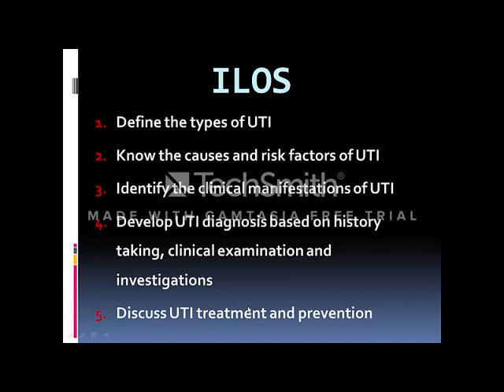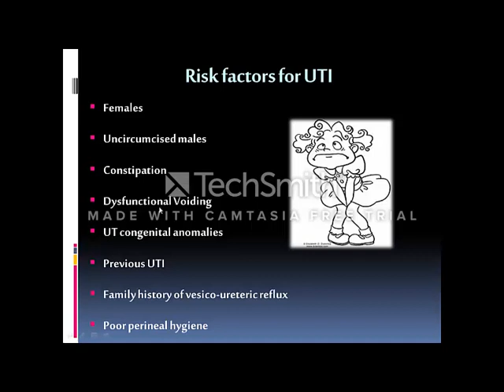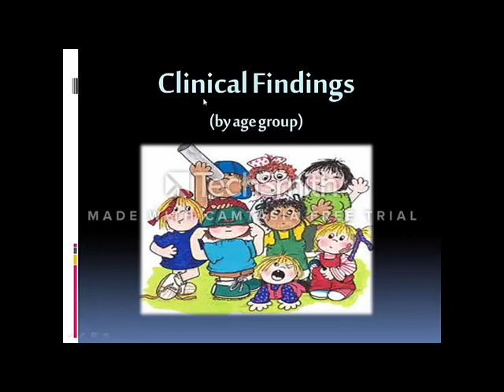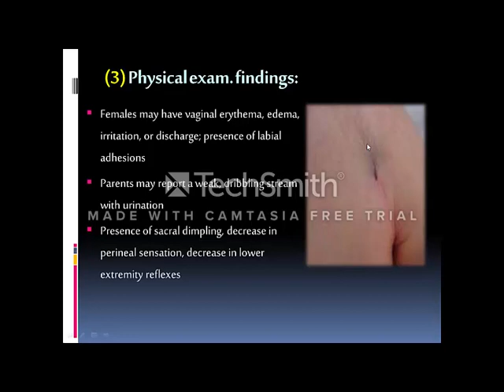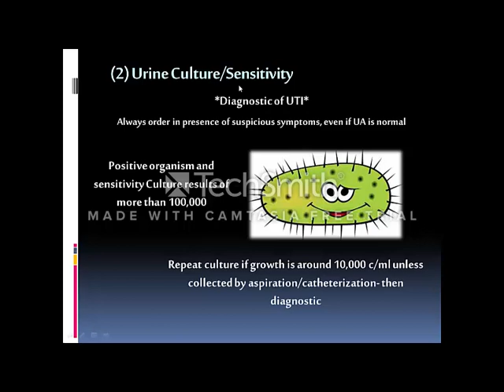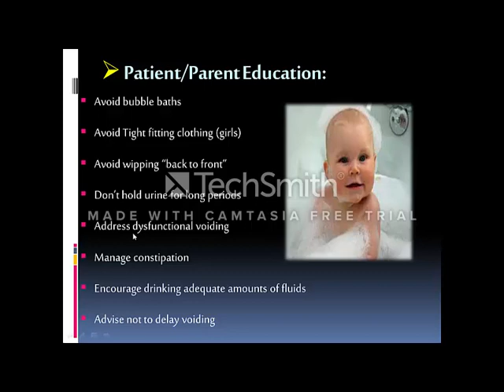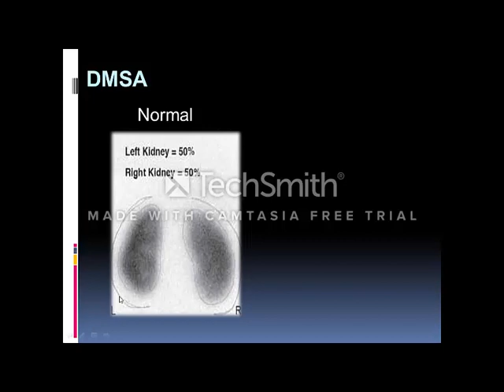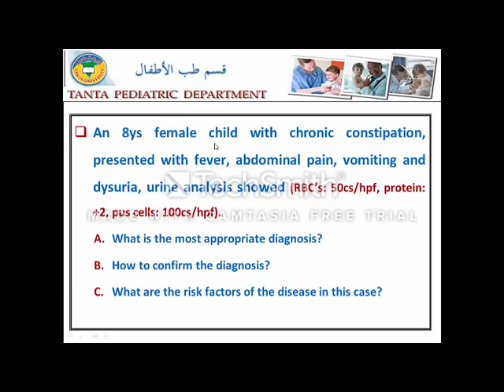Dr Hend Abdelnabi UTI in Children